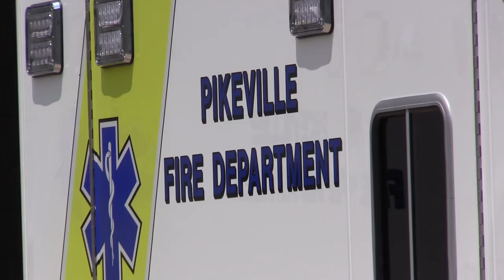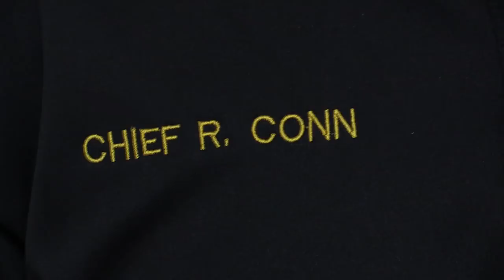Pikeville celebrates fire chief's career on last day on the job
A longtime fire chief is ready to hang up his turnout gear. EKB News Reporter Chris Anderson has the story.